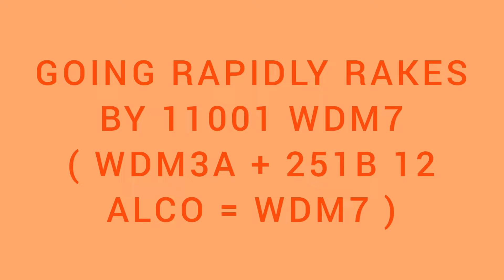GOING RAPIDLY RAKES BY 11001 WDM7 ( WDM3A + 251B 12 ALCO = WDM7 )